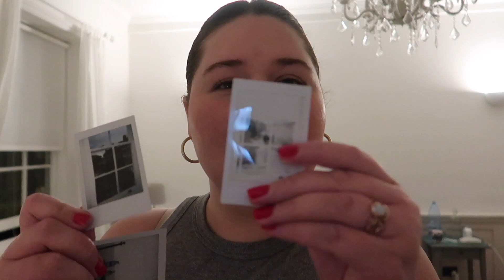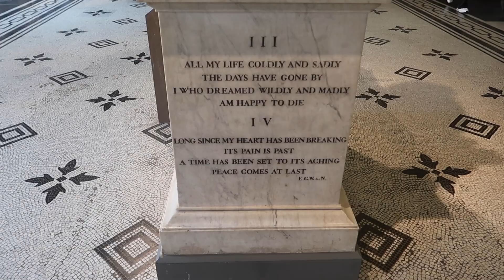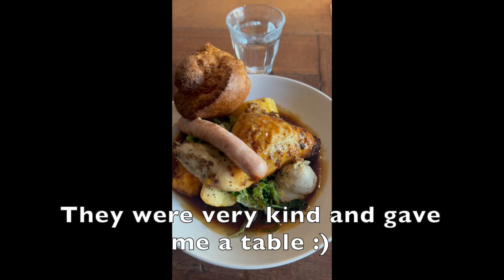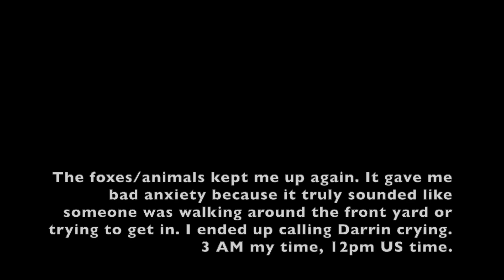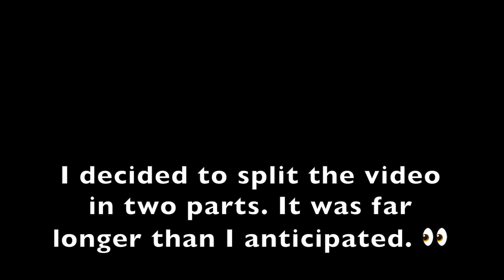London vlog pt.1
This trip to London was a dream. A reprieve. All I've done since being home is dream of going back.

 Purchase Last Train Home!

Tiktok: @ janaybridges / eagersuitcase